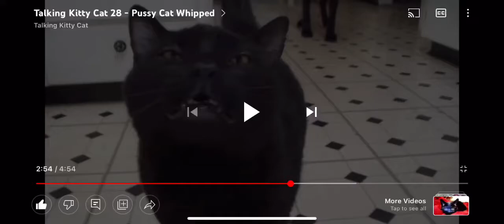Steve cash mr. Mackey confirmed￼